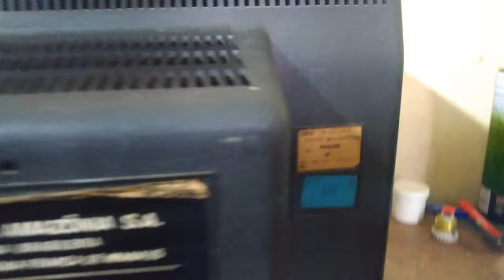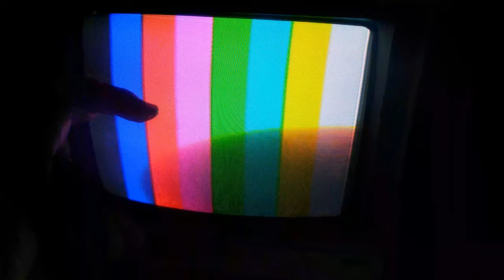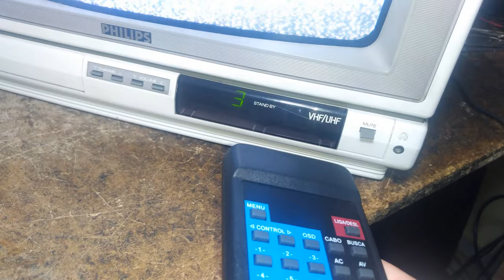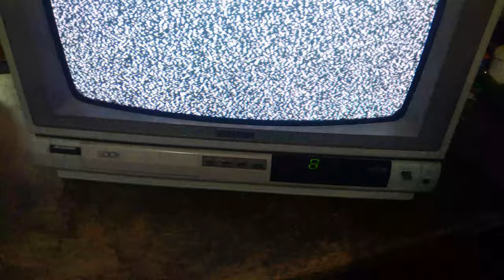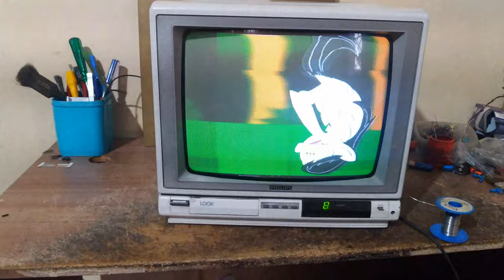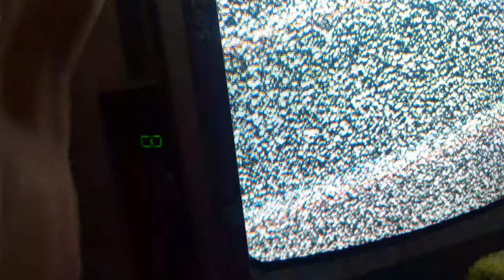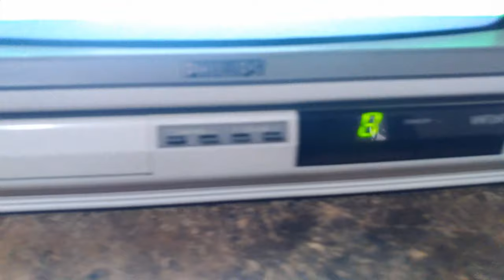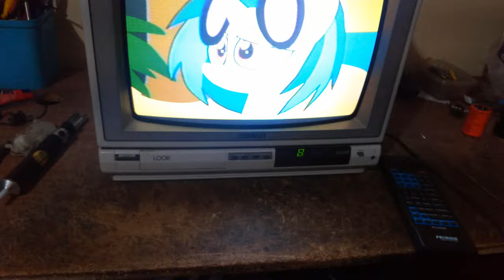TIVE QUE TROCAR A PLACA INTEIRA! MAS NÃO ESCAPEI DE CONSERTÁ-LA TAMBÉM (TV PHILIPS 14CN4417)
Tv Philips com vários problemas e no final tive que trocar a placa (e consertar essa também)!
Ahh esses engenheiros fumados da Philips 🤣 🤣

Episódio 126

0:00 Apresentação da televisão
3:00 Primeiro defeito (vertical)
4:50 Abrindo a televisão
8:20 Primeiro conserto
8:50 Segundo defeito (sintonia)
13:30 Sujeira de WD nas bobinas e trimpots
16:50 Terceiro problema (retraço)
17:40 Segundo conserto (sintonia)
19:30 Quarto problema (áudio)
20:20 Terceiro conserto (áudio)
28:10 Quarto conserto (retraço)
28:25 "Troca" da bateria
29:35 Quinto problema (erro F1)
41:45 Capacitor Siemens estufado
55:00 Quinta "Solução" (erro F1) - A outra tv
58:45 A segunda tv por dentro - dramático
1:05:00 Comparação
1:09:10 Mini-"Destrua sua TV pelo bem da Ciência"
1:10:55 Plano de manutenção na segunda placa
1:16:00 Limpeza no cobrado (como faço)
1:18:25 Teste após manutenção no stand-by
1:22:20 Teste após Recap
1:24:00 Vertical fechou - solução
1:27:15 Parou de funcionar! Nem stand-by
1:31:05 Peguamos o defeito!
1:33:10 Teste
1:36:10 Resultado final da placa
1:38:20 Observações sobre a bateria
1:40:20 Testes e observações finais